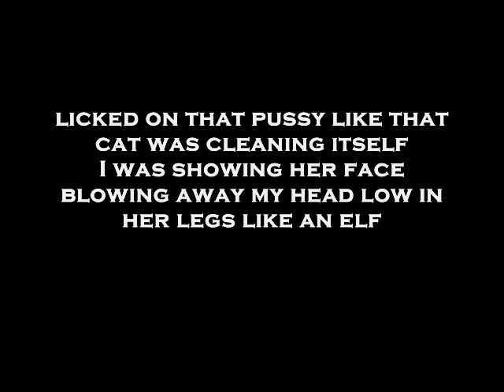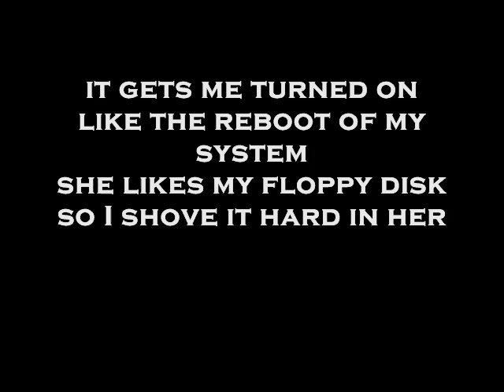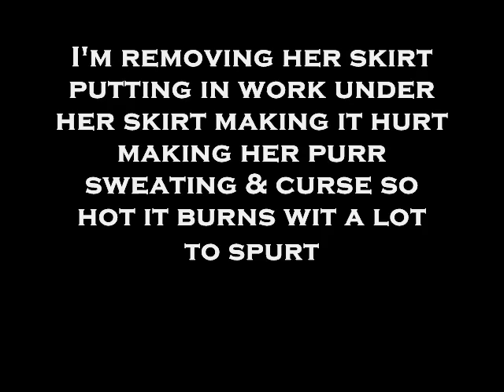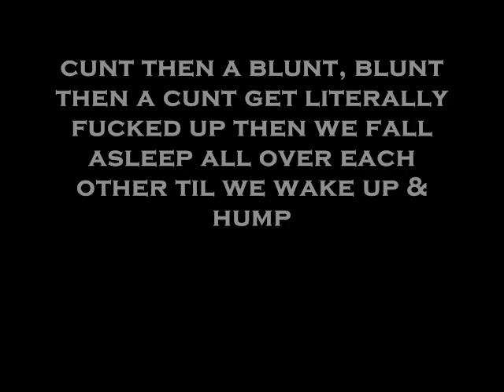VECT - 09. VECTual Content (Prod. Mike Will Made It & Marz)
VECT
09. VECTual Content (Prod. Mike Will Made It & Marz)
Portrait Ov A Villain (Side 1)

 @VECTEEZY   VECT - Topic